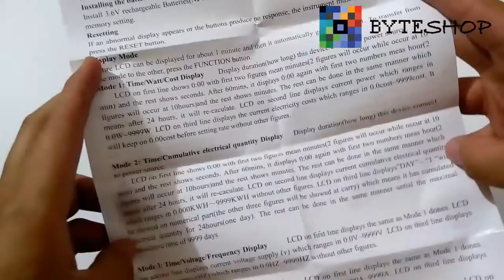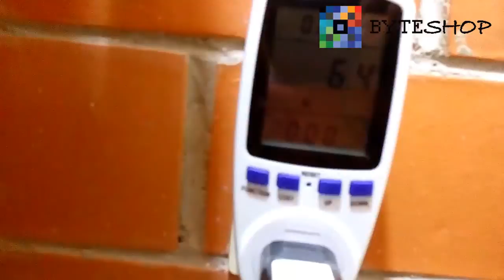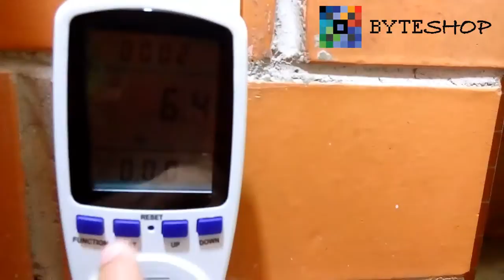Medidor Consumo Eléctrico Ahorro 120v 15a 1800w Kill A Watt Byteshop